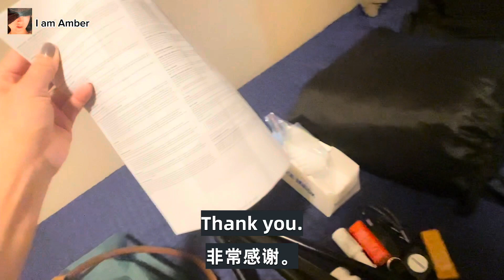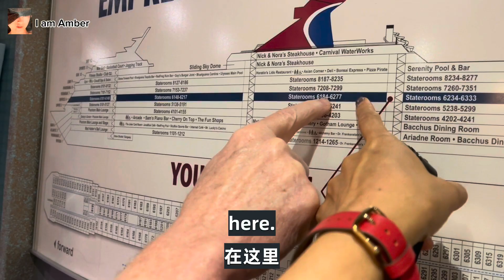【美国医生中国妻】我的一个过失差点把我先生逼疯，他竟然用这种态度对待我……Untitled video